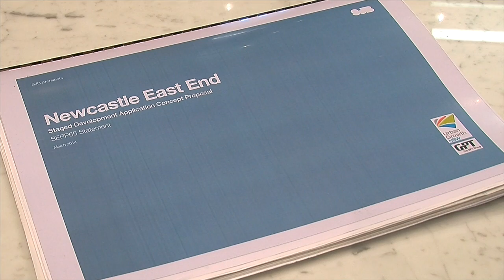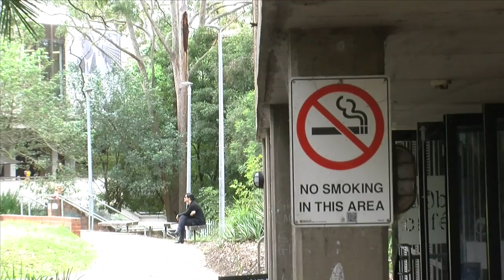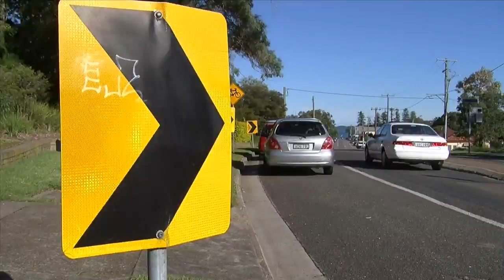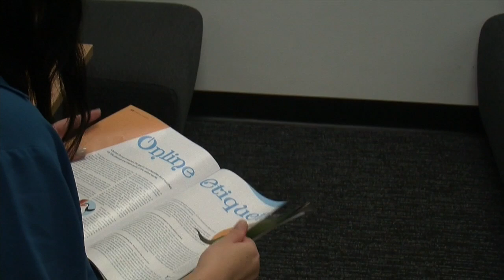University News Bulletin By Ryan Eckford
A news bulletin by Ryan Eckford. Done for the purpose of a university assessment task.